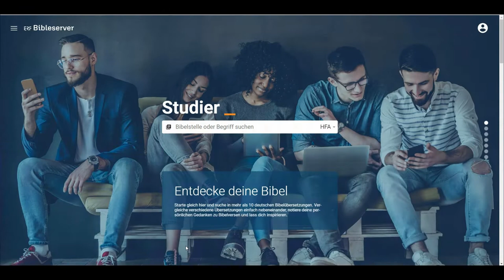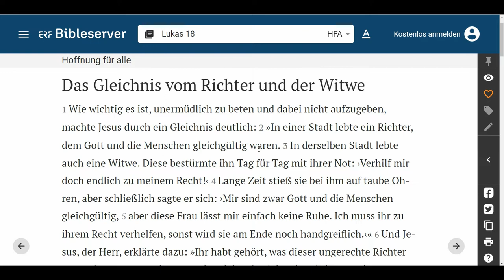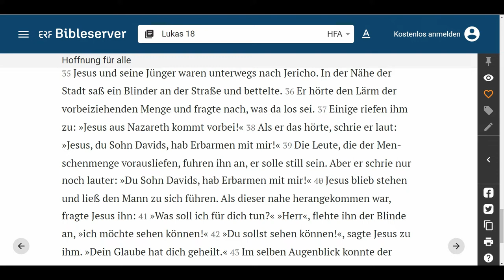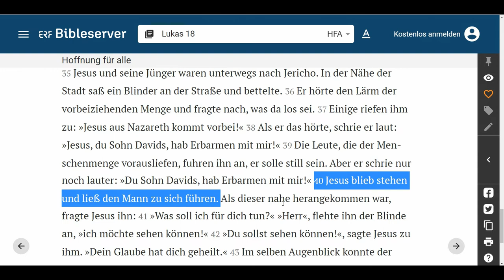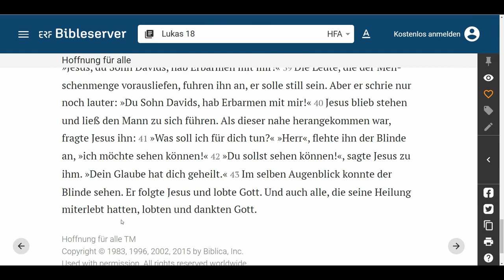Jesus, du Sohn Davids, hab Erbarmen mit mir! 🇩🇪